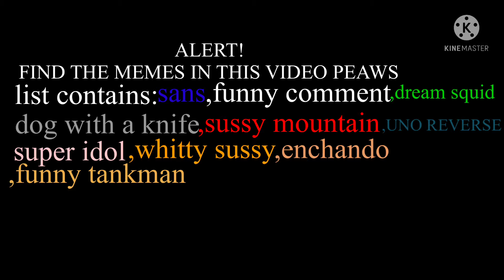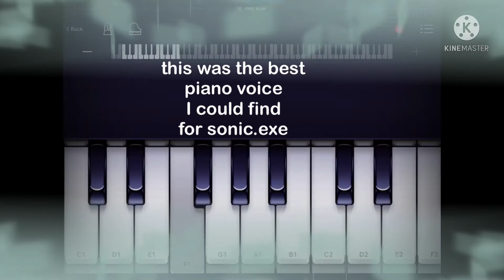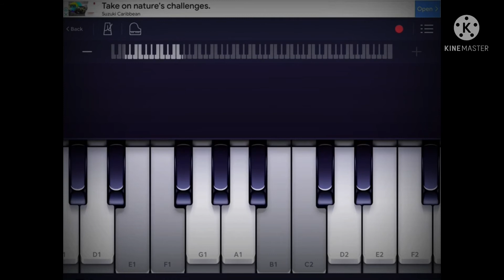piano of memes [RAD DESCRIPTION]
pls find the memes that are in the thumbnail